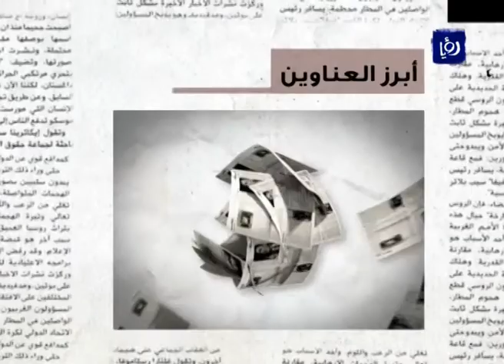تقرير حول الاعتدال الربيعي ومظاهره - رؤيا | Roya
برنامج دنيا الصحافة تقرير الزميل يزن الريماوي حول بدء الاعتدال الربيعي وما هي مظاهره المصاحبة لها